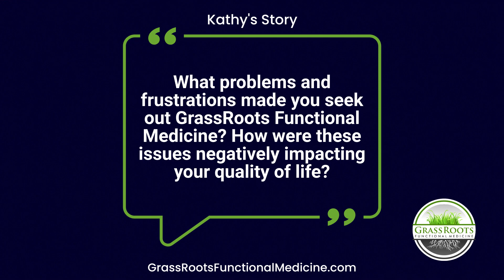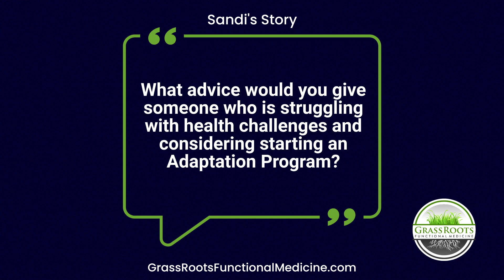Kathy's Story: Autoimmune Symptom Resolution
Since Kathy began participating in the GrassRoots Functional Medicine Adaptation Programs, she has been able to resolve symptoms such as inflammation, rashes, and digestive issues!

If you're ready to take the next step on your own health journey, click the link below to review our Adaptation Programs and book a free discovery call: